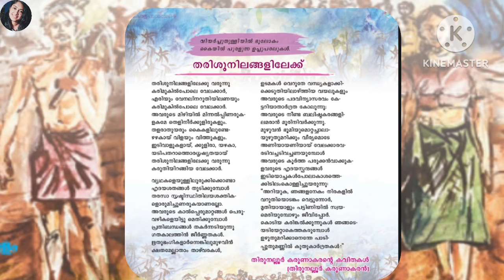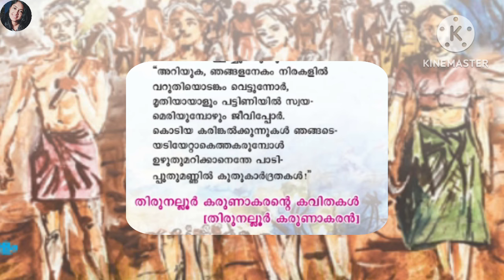തരിശുനിലങ്ങളിലേക്ക് കവിത|ക്ലാസ്സ്‌9 കേരളപാഠാവലി|തിരുനെല്ലൂർ കരുണാകരൻ